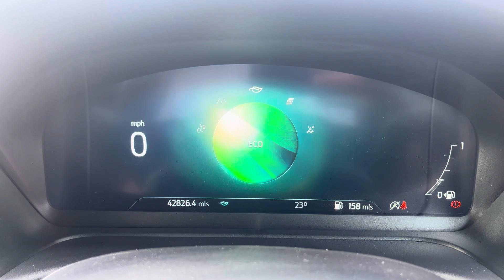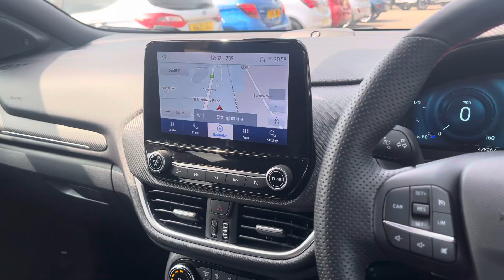GL22NZV Cockpit demo